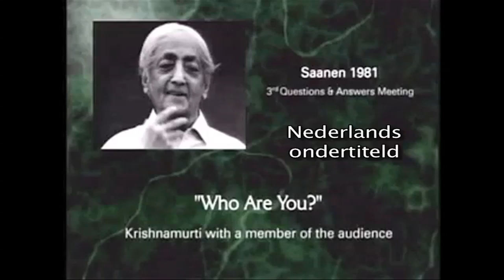Krishnamurti "Who am I?" 1981 NL subs.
Nederlands ondertitelde film van Krishnamurti. Hij beschouwt de vraag :Wie ben ik?"
Thanks tamedmind for the original clip, without the dutch subtitles.